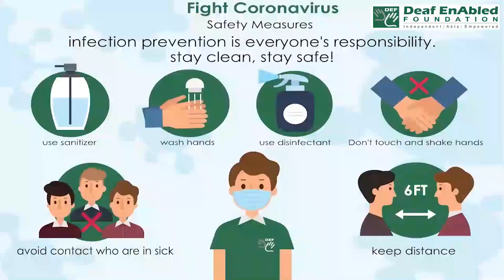Bow out - 2 (Phrasal Verb) December 8th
Bow out – 2

Meaning - to give up something, or to decide not to do something that you were considering doing:

Example - He said he was bowing out of the race for Member of Parliament